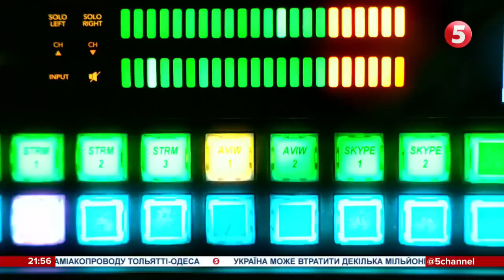✈️F-18 для ЗСУ. Вечірня ракетна атака "Калібрами" Час новин: підсумки